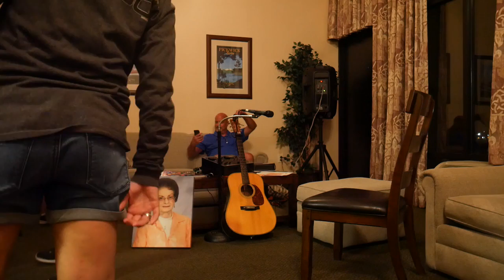Final video from the 2019 Reunion. Go to it YouTube Copyright Check Thingie.